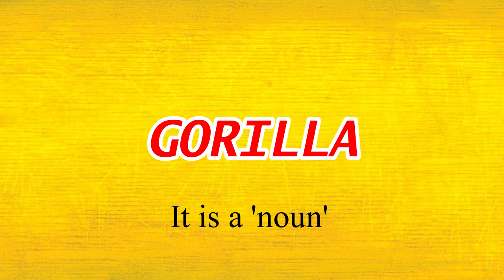WORD OF THE DAY - WORDS 1001 - GORILLA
The best way to improve your spelling skills is not by learning the Dictionary. Definitely not!
The Dictionary is an essential source for reference and we should all use it for that purpose.

Learning how to Spell is like learning how to Swim. One has to step into the water. So you have to Read a Lot, Write the words and Use the words ... Lo behold! You are on your way to becoming an expert speller.

Here is an interesting word. Listen to it. Use it,. Write it and you will KNOW it!

That is the easiest way! The "1001 Words way".

These words are provided by Words 1001.

This is the official YouTube channel of India Spelling Bee.
The National spelling contest for school students in India.
Spelling Guide Books are provided to students to prepare for the contest.
India Spelling Bee is also held for corporate houses and other institutions like Clubs etc.

India Spelling Bee has schools from more than 20 states across India participating.
Contests are held at three levels.
1. School level where students of each school participate
2. Regional Level - school winners compete
3. National Level - winners of all the regional contests compete for the National Champions Trophy India Spelling Bee is held for students of Class 1 to Class 9 Teachers and coordinators really support the India Spelling Bee contest as it is an educational competition and also has the competitive element along with FUN and Learning.